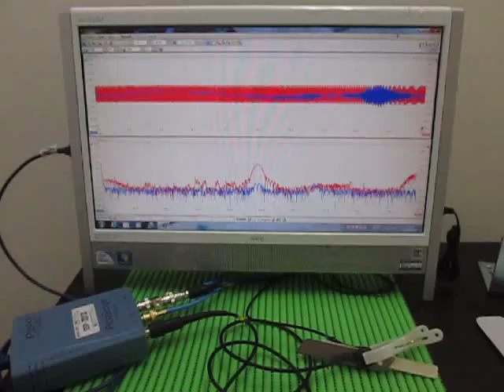超音波プローブ Ultrasonic Probe